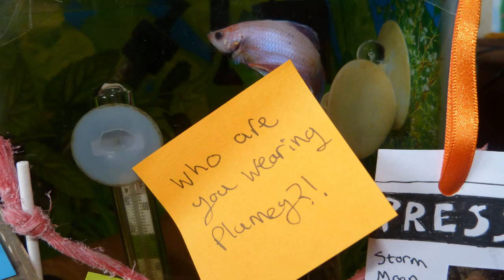Plumey the rockstar fish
Plumey's new found fame has gone straight to his head! Here we find him relaxing in his pool, practicing his dance routine and posing for the paparazzi! This little pink betta may never be the same again!

To find out more about Plumey and how fish can help, please visit his blog.